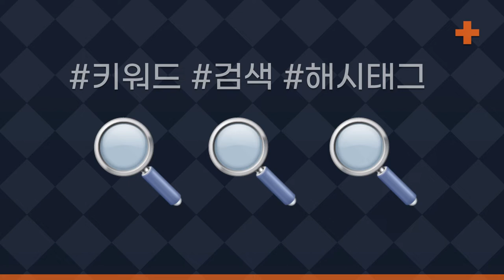검색 시스템이란게 대체 뭔가요?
검색 시스템은 사용자가 입력한 키워드와 관련된 페이지를 찾아주는 기능입니다.
예를 들어 사과라는 이름을 입력하면, 사과열매에 대한 정보를 찾아주는 식이죠.

작성중인 게시글 안의 특정 글자를 찾는 맞춤법 검사기
커뮤니티 게시판에서 작성자와 게시글 제목을 찾는 게시판 검색
우리가 자주 사용하는 커머스 사이트의 상품검색
윈도우 OS 내부에서 특정 파일을 찾는 파일 검색기
세계 웹사이트들을 기준으로 웹 사이트를 검색하는 구글같은 검색엔진

이런 키워드 기반의 결과찾기가 검색시스템이라고 할 수 있습니다.

검색 시스템은 단계별로 크게 3가지로 나뉘는데

첫번째는 아주 원시적인 검색 시스템입니다. 입력된 키워드와 100% 똑같은 내용이 들어간 결과만 보여줍니다.

두번째는 유사도 개념이 들어간 검색 시스템입니다. 100% 일치하지 않더라도 입력된 키워드와 ‘연관성’이 있는 결과도 함께 보여줍니다.

세번째는 인기도 개념이 들어간 검색 시스템입니다. 검색하기 전에 인기있는 검색 키워드를 노출하며, 검색 결과에서도 연관있는 인기 컨텐츠를 함께 보여줍니다.